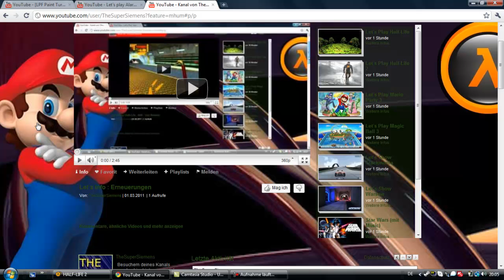Let´s Info : LucLPs macht Backgrounds